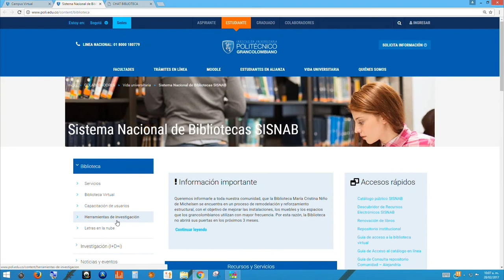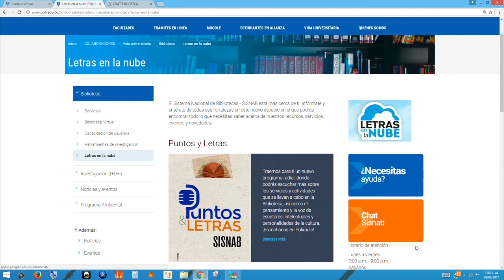Comunícate con nosotros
Conoce todos los canales que tenemos para resolver cualquier inquietud que tengas y poder disfrutar al máximo de nuestros servicios.